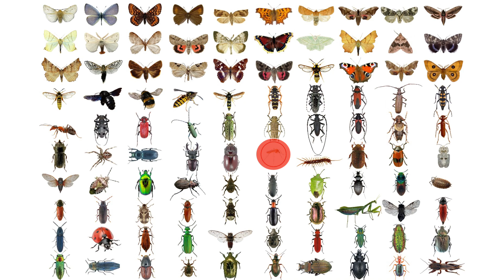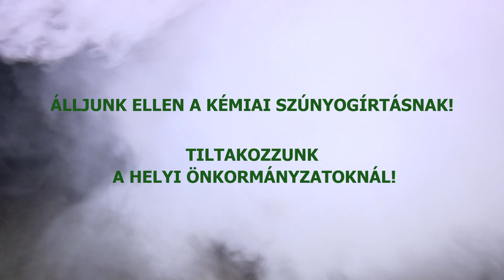Stop - kémiai szúnyogirtás!